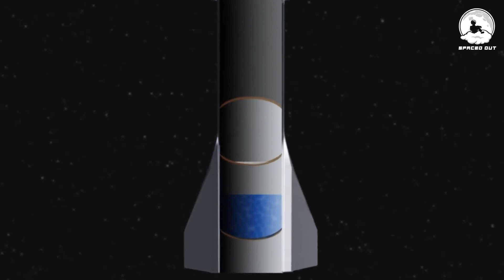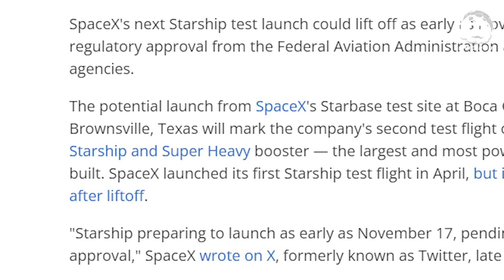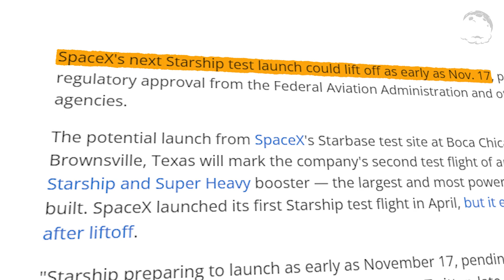SpaceX Starship Launched Again - What Happens Next?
SpaceX  2nd test launch of the Starship Rocket is ON. After failing the first test launch 6 months ago, and being grounded by the FAA, SpaceX has been hard at work making updates and fixes, while Elon Musk worked not only with the FAA, who had to authorize the launch but also with the Fish and Wildlife Services, who ran independent assessments of the launch and flight.  As of Saturday, November 18th, the SpaceX Starship rocket was finally given the go for blast off. Liftoff is at 8 am EST time. Enjoy this awesome video of the majesty of the Spaceship Rocket and its amazing 39 Raptor engines, and watch as SpaceX and Elon Musk make space history.

00:00 Introduction
00:42 Ready for Launch
04:41 Lift Off
08:37 Regulatory Hurdles